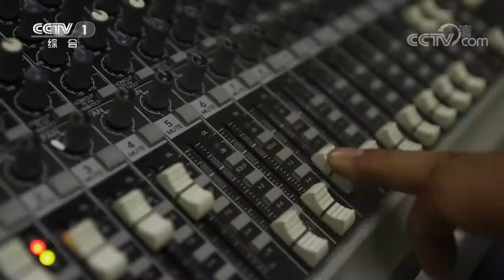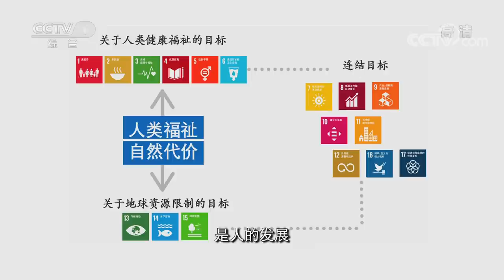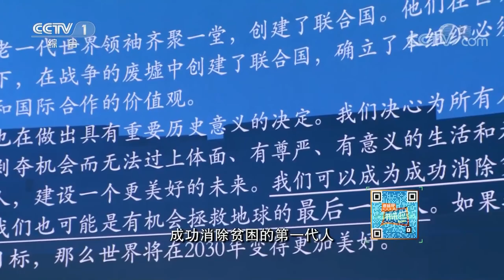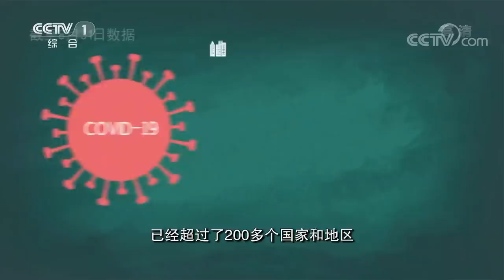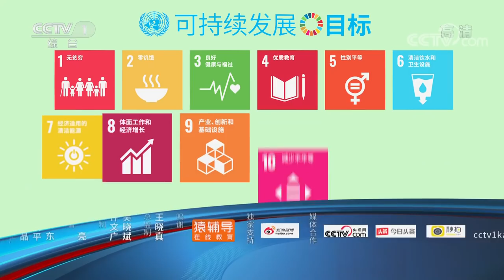《开讲啦》如何才能真正实现可持续发展？[ 演讲者：龚克 ] 20200905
本期内容：2020年初开始的这场新冠疫情，深刻地影响着社会的各行各业，也让我们深刻认识到全球人类命运共同体的深远含义。而随着“后疫情时代”到来，在疫情防控常态化的今天，如何进行疫情后的恢复和发展是国际社会都在共同思考的问题，也让人们再次意识到了“可持续发展”的重要性。本期《开讲啦》邀请到了世界工程组织联合会主席龚克，他将带我们回顾和总结人工智能在此次新冠抗疫中起到的重要作用，并带来他对于科技工程如何促进可持续发展的深入思考。